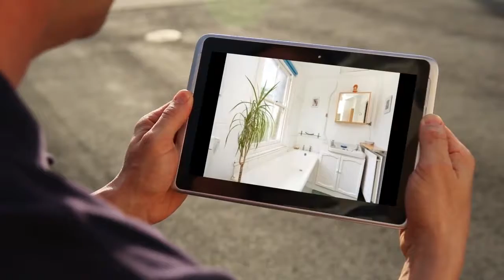Apartment for sale in London, East Dulwich, £375,000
1 Bedrooms

London, East Dulwich, United Kingdom